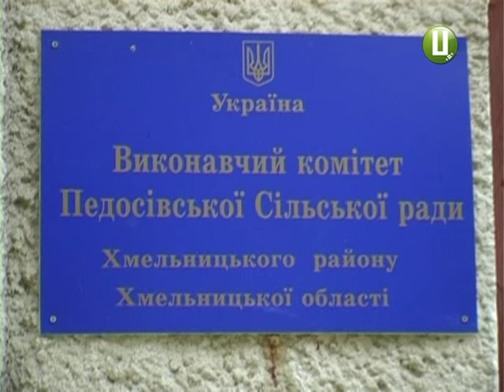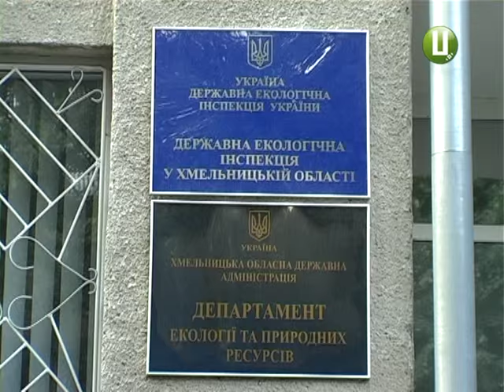ХОДТРК "Поділля-центр" - Є криниця,та немає водиці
Примхи погоди  чи чиновницька бездіяльність? Мешканці села ПедосИ, що у Хмельницькому районі, можуть залишитися без води. Тут катастрофічними темпами висихають криниці. Селяни в усьому звинувачують місцеву владу, а у чиновницьких  кабінетах говорять про  природні катаклізми.